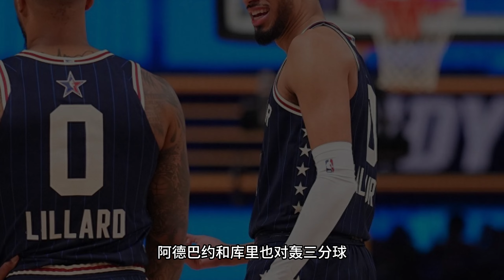全明星刷分戰！ 東部轟211分輕取西部破紀錄！ 錶男戴錶logo三分絕殺隊友！ 首次斬獲全明星MVP！ 球迷發出陣陣噓聲！ 詹杜庫首次在全明星同隊出戰！ 庫裡三分線外練鋼！ 唐斯50分！詹姆斯退賽！